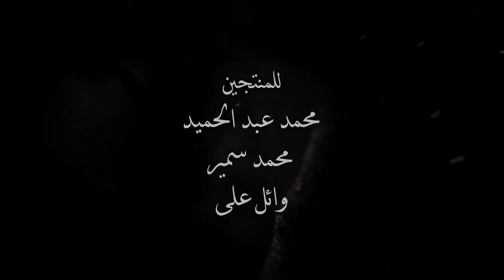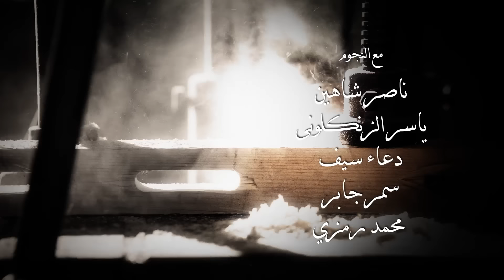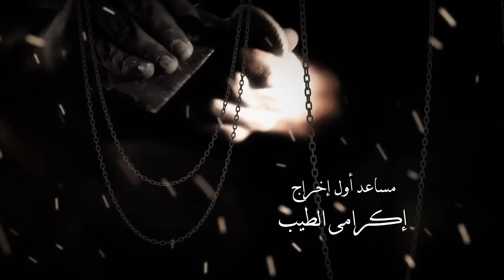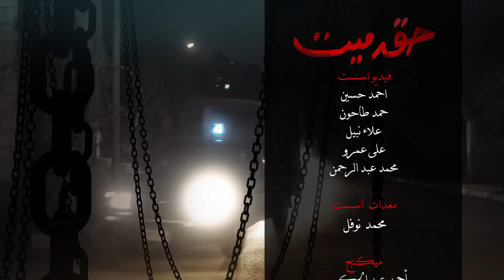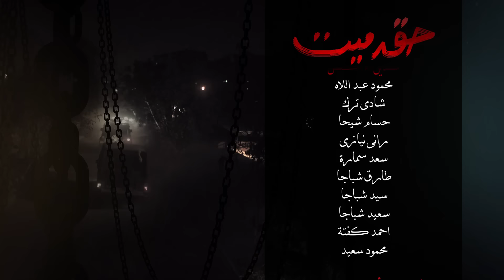مسلسل حق ميت الحلقة 8 الثامنة HD بطولة حسن الرداد وايمي سمير غانم - 7a2 Mayet Series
مسلسل حق ميت بطولة حسن الرداد وإيمى سمير غانم تدور احداث المسلسل في إطار من التشويق واﻹثارة ، يصير المحامي الشاب نادر مصطفى كمال (حسن الرداد) متهمًا باختطاف وقتل 4 سيدات ، ومع سير الشرطة في التحقيق مع (نادر) للتأكد من كونه هو الجاني أم لا ، وضغط متواصل من وسائل الاعلام ، يسترجع (نادر) داخل الزنزانة قصة حبه الحزينة مع حنين (إيمي سمير غانم) ، والمسارات التي سارت فيها علاقتهما معًا.

بطولة : حسن الرداد - إيمي سمير غانم  - دلال عبدالعزيز - صبا مبارك - أحمد عبدالعزيز - ناندا محمد - هادى الجيار - محمد سلام

تأليف : باهر دويدار
إخراج :  فاضل الجارحي
إنتاج : شركة فيردى للإنتاج الفنى - Verdi Production House

7a2 Meat
7a2 Mayet
Haq Mayet